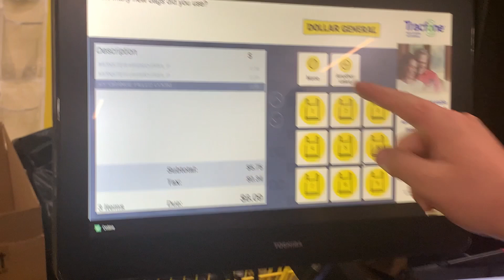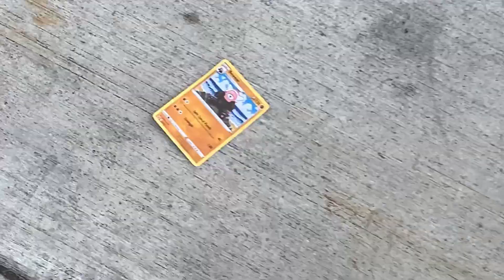SMALL TOWN ONEWHEEL LIFE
A fun time cruising around my (small) town with friends. Great first video, expect more bangers like this one!
Shoutout to everyone in this video, especially Bryce Ray and Sebastian